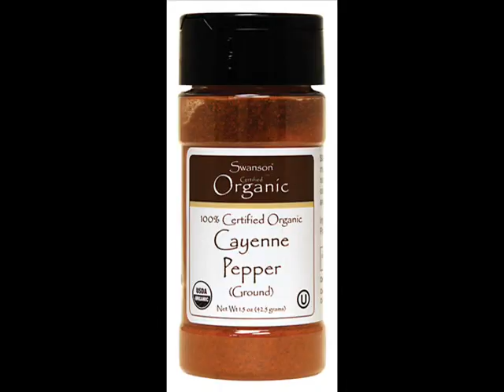Cayenne Pepper stops bleeding NOW! SHTF lifesaver! Bug Out Bag must have!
Cayenne Pepper stops bleeding NOW! Bug out bag must! B.O.B. is loaded with all sorts of things. Cayenne Pepper should be in your BOB. It's not heavy. It's waterproof and doesn't take much space. Great prep.
Preppers love this stuff: Hiking, camping, campers, RV cabin in the woods farm SUV diesel 4x4 pickup truck  "clean drinking water" "water filters" "RO water" off grid survivalist don't worry about an EMP,  they have emp proof cars or trucks. The duramax powerstroke cummins 6.5 detroit electronic "diesel engines" will fail in an EMP. 6.2, 6.5, 5.9 Cummins and all other mechanically injected turbo diesels that are ready for the big event!  Ready for The end? Dooms Day Preppers TV show makes us preppers look like gun toting loony tunes! Don't worry the doomsday Prepper show has it wrong! God is still in control! The bible is just as relevant as 1000 years ago. Jesus died for your sins & mine 2000 years ago. That will never change! Some may not like it, but it is what it is!
We love our hardware:Military surplus stuff, MRE's, Guns, knives bobcat skid steer chain saws
terex new holland construction equipment Caterpillar  volvo off grid diesel generator slow speed metro lister listeroid All that stuff Macgyver would use  including duct tape 4 everything! Dig a cave underground with solar power and burning a fire in your wood stove to keep warm. EMP electro magnetic pulse is what a powerless government will use as a extreme measure. Then we will have to hide in our big wine cellar, cistern or underground shipping container in the woods. We will have to go hunting and start using our hidden grain storage knife, knives gun & ammo for the ak47. The military m6 tank, aircraft with night vision thermal vision hardware will bag suburban living & cities. We are perceived more dangerous! Oh and when marshall law starts, we need these things too: "bug out bag" "bug out vehicle" BOV even an armored car for our money gold and silver. Preppers survive because of being ready and fitness. Also we do need to play:  Recreation like Disney movies a hamburger on the BBQ grill a deer shot ,pheasant, ice cream...all the good stuff.  Girls clothes, shoes, heels, designer dress, all that fufu stuff is done for. Basic necessities, good bad ugly food clothing shelter, companion friends that God loves, the bible and our faith in Jesus Christ. He died for your sins. Bible study & fellowship is important, keep it up no matter what! Homesteader needs to be homesteading &  homeschooling their little ones. Bus or RV converted to a bug out vehicle BOV. A cabin in the woods is a retreat a hidden home.

All these things are important to some, some are important to all.

ETprepper